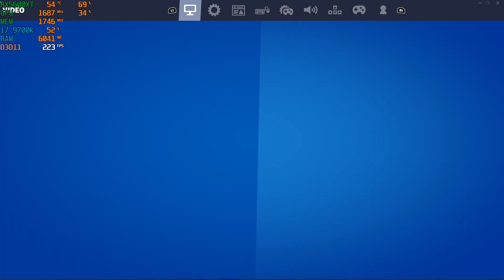Fortnite RX 5600 XT (All Settings) Chapter 2 Season 5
Tested Fortnite Battle Royale Chapter 2 Season 5 1080P in all settings Dx11
Sapphire Radeon Pulse RX 5600 XT Graphics Card 6GB GDDR6 OC